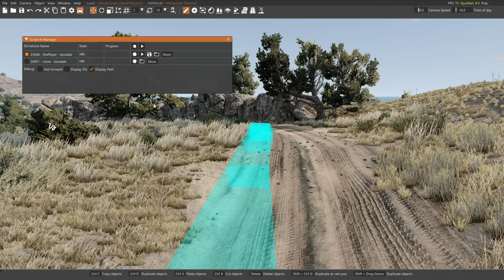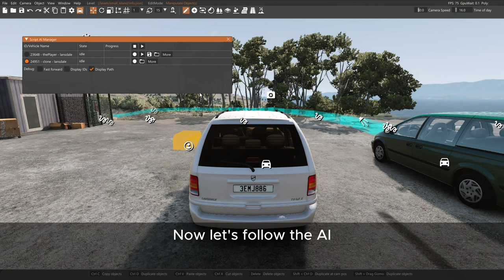Create your own Ai controlled Cars | BeamNG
This tutorial will show you how to make cars... Move themselves! Just follow along and enjoy!